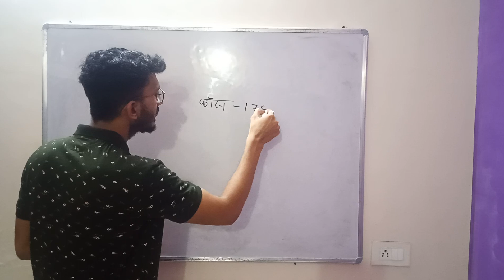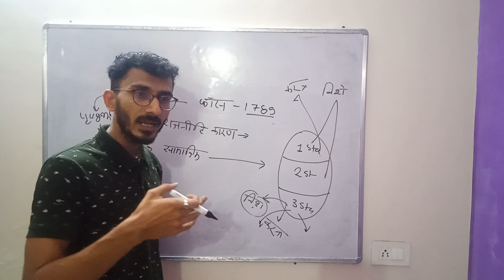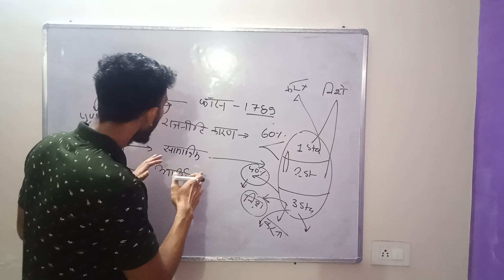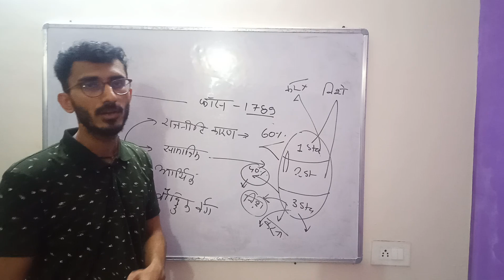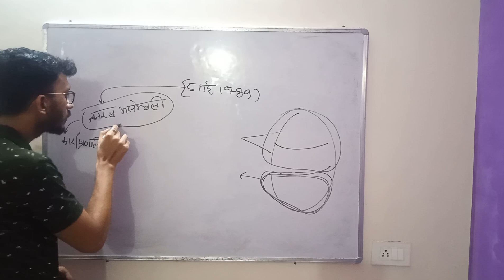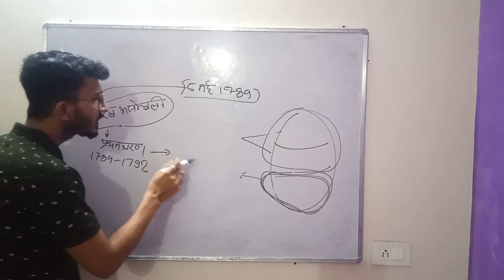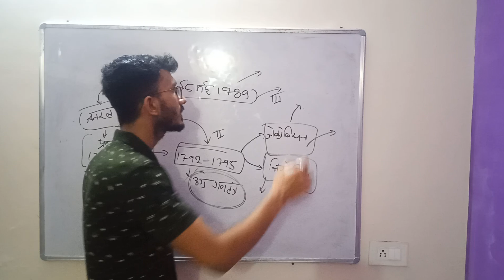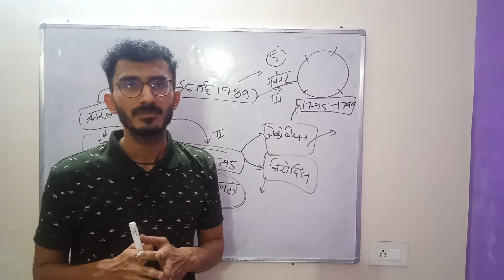The French revolution part 2 lecture by shubhanker pande